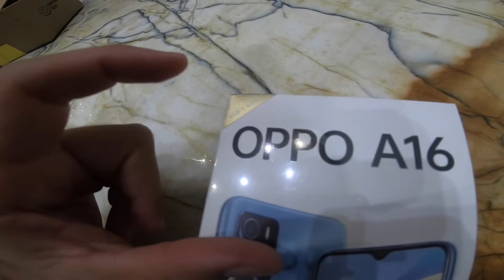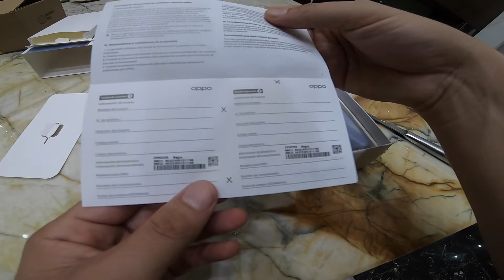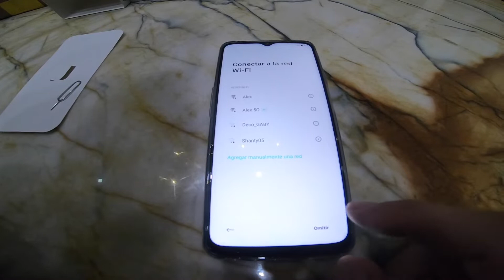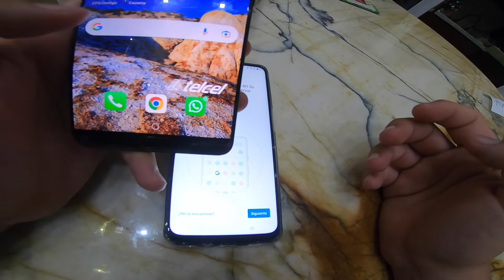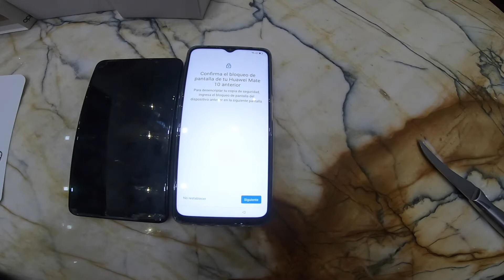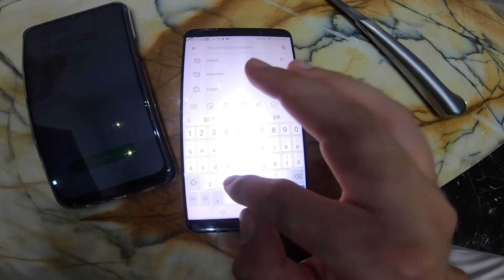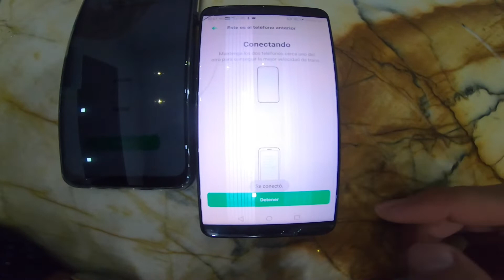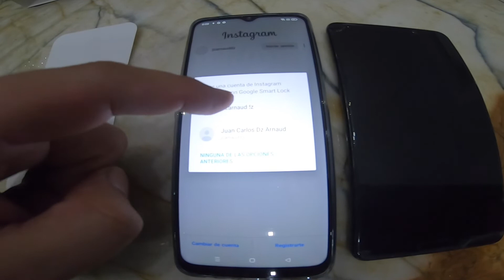COMPRE UN OPPO A16 UNBOXING RESEÑA REVIEW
En este Video les muestro como clonar un celular Android en este caso es de Huawei a un Oppo, pero en la mayoría de los celulares es igual; yo compre esta marca Oppo por primera vez porque tengo unos audífonos Oppo que la verdad suenan muy bien entonces espero que el celular salga igual; los mantengo al tanto de todo; de manera preliminar se siente un poco lento y la capacidad que compre se llenó prácticamente el día 1, pero ya compre una SD para almacenamiento y todo bien